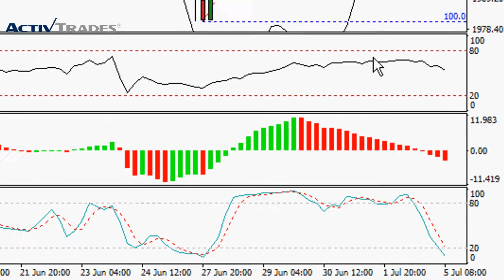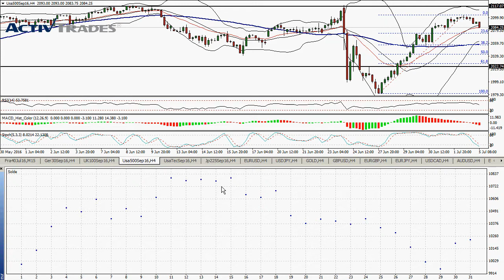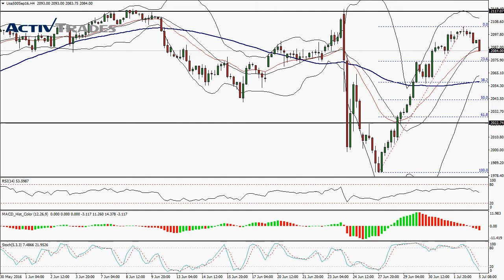ActivTrades - Analyse technique et statistique du 05-07-2016 | SP-500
✅ Testez vos stratégies de trading avec une démo gratuite en temps réel Analyse technique et statistique du SP-500 le 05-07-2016 👉 Suivez nos analyses économiques et financières quotidiennes